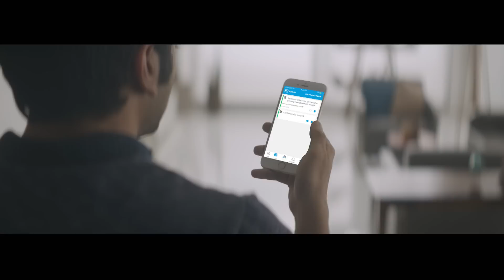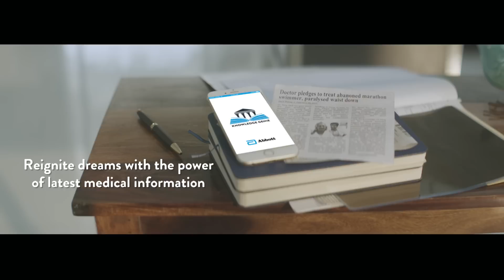Bring Dreams back to life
At Abbott, we are all about helping you discover the power of health. For over 128 years, our breakthrough products, together with the expertise of dedicated doctors, has helped millions lead fuller, healthier lives. With our knowledge solutions, we help doctors keep up with the latest in medicine and bring dreams back to life with the power of knowledge.